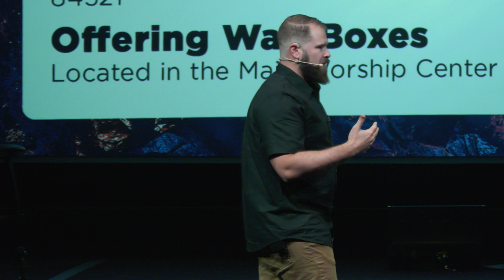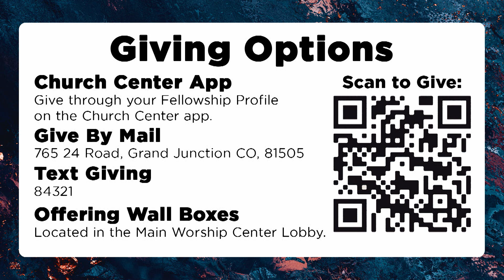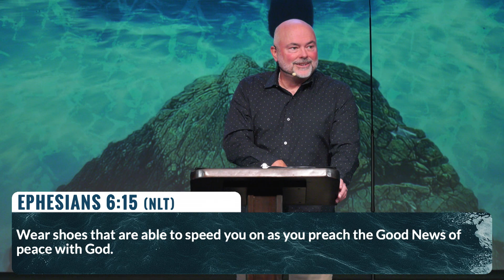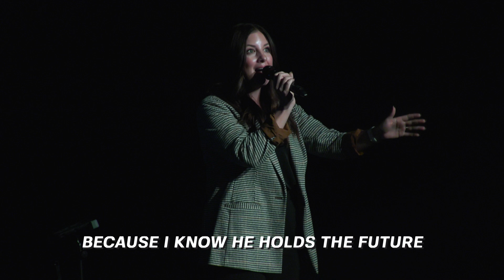Sunday, October 20, 2024: “That One Hurt (Part 6: Peace in the Midst of Hurt)”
Are you NEW to Fellowship Church?

NEXT STEPS
Have you made a decision to follow Jesus? You may be wondering what’s next on your journey, and we want to help! Let us guide you to your next steps in your walk with Christ

ABOUT FELLOWSHIP CHURCH
Sundays at Fellowship are an opportunity for you and your family to connect with God and live the best life you can. We don't judge, we help people win. Our hope is that your journey will include joining us in person here in Grand Junction, Colorado, or joining us